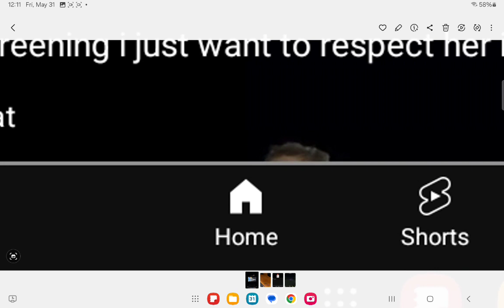blud really thought he was good at hiding